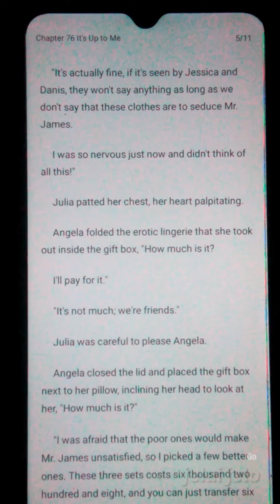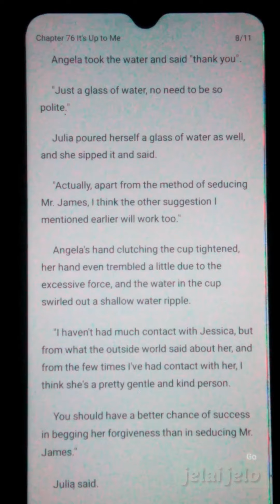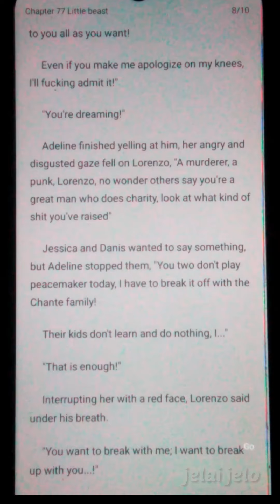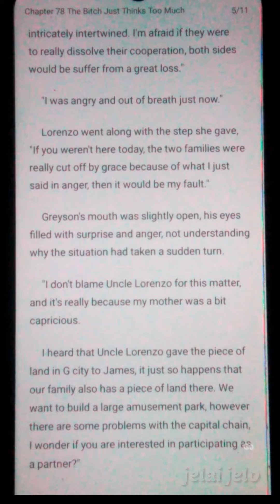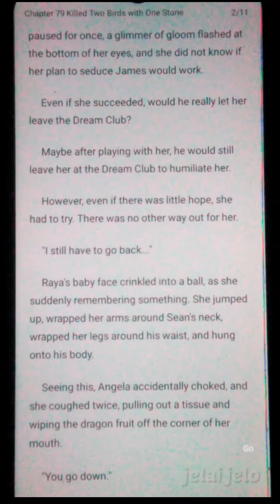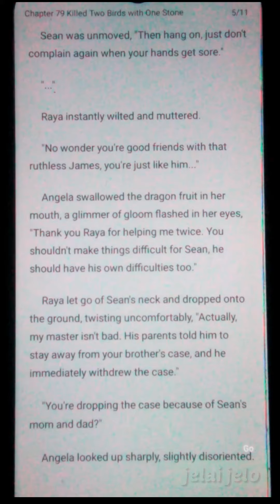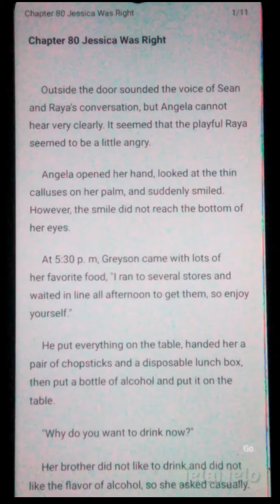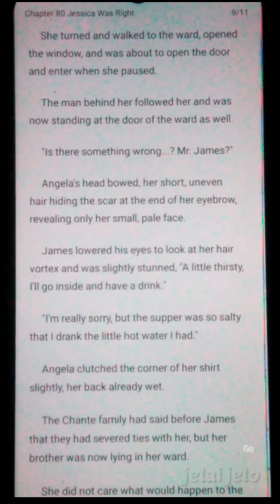Let Me Go Mr Harvey (chapter 76-80)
Two years ago, Angela had a car accident, and was convicted of deliberately injuring the leg of James beloved. James broke one of her legs and sent her to prison. Life in prison was full of bullies and sufferings. Two years later, Angela was released. She thought she had escaped from the hell and would keep away from James. However, James did not let her go. She was by his side and in his heart.

This is not my worked, am not the author. Download novel app for full chapters, in this link. 👇⬇️⬇️👇